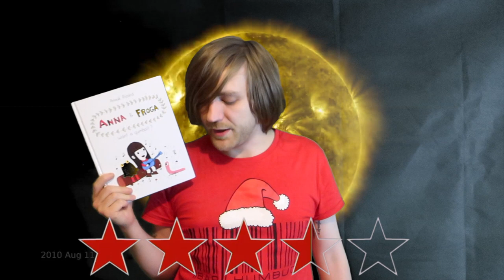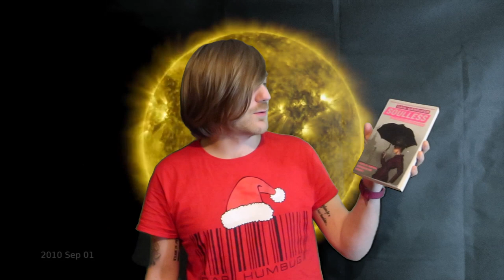January 2021 Book Haul [8 BOOKS]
A relatively small one!

BOOKS MENTIONED:
Agatha Christie - Absent in the Spring
Anouk Ricard - Want a Gumball?
Didier Levy et Anouk Ricard - Je Vole Come Une Patata
Gail Carriger - Soulless
Anouk Ricard - Thrills, Spills, and Gooseberries
R. Goscinny et A. Uderzo - Asterix Le Gaulois
Anouk Ricard - Les Experts (En Tout)
Michael Crichton - Jurassic Park